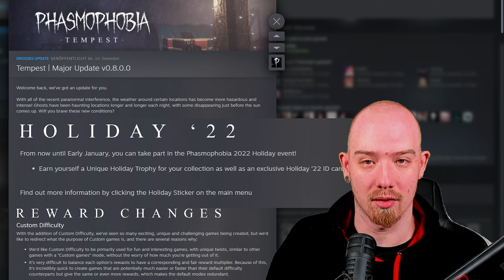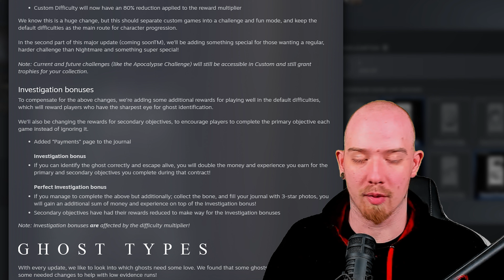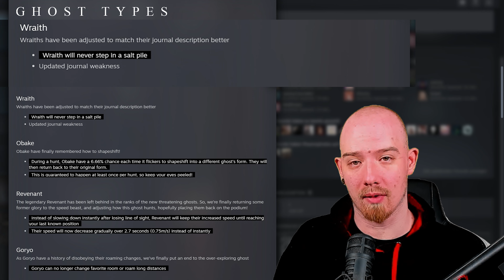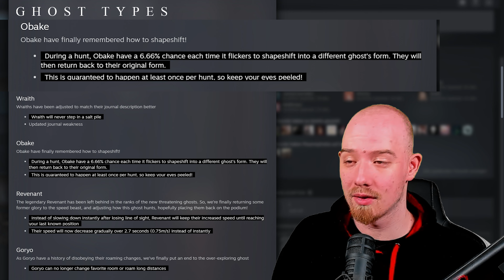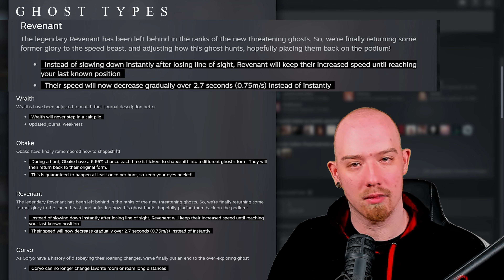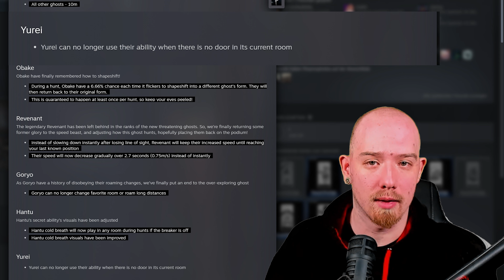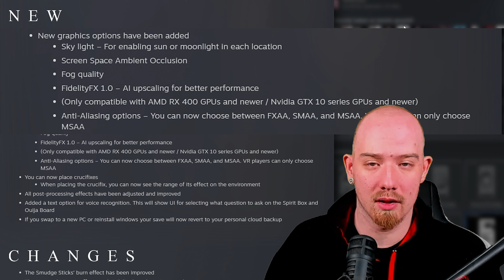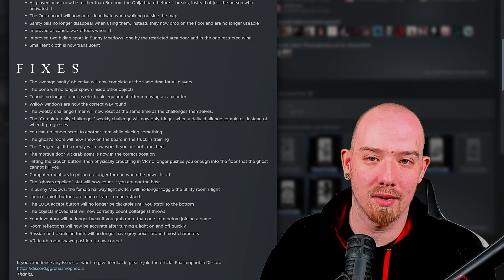UPDATE NEWS vom 14.12.22 - Endlich ist der Nebel zurück | Phasmophobia | 4K | Psycho D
▬▬▬▬ Livestream ▬▬▬▬

▬▬▬▬ Enthaltene Games ▬▬▬▬

Phasmophobia (Steam)

▬▬▬▬ Banner+Layout ▬▬▬▬

▬▬▬▬Social Media ▬▬▬▬